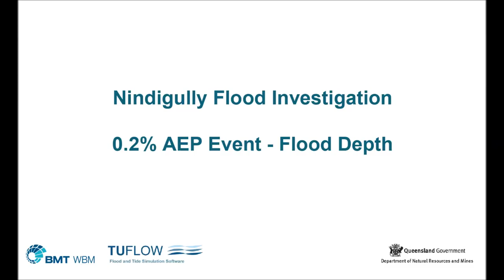Nindigully Animation AEP0pt2